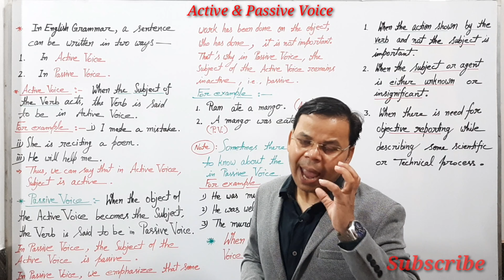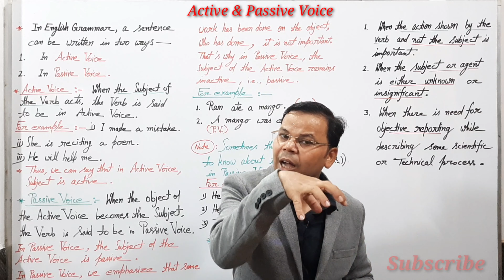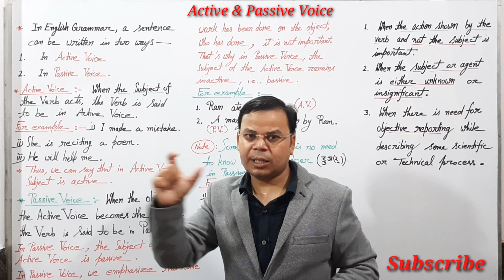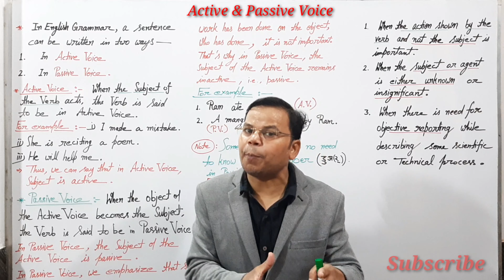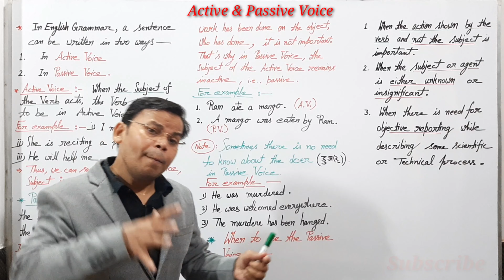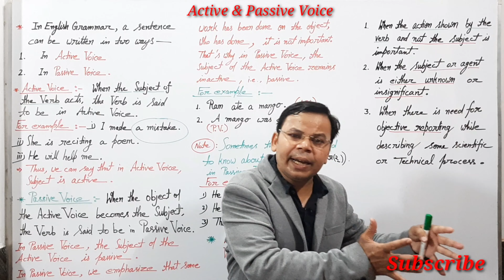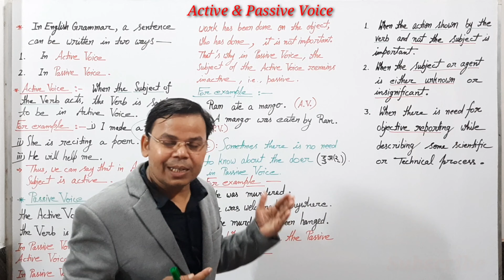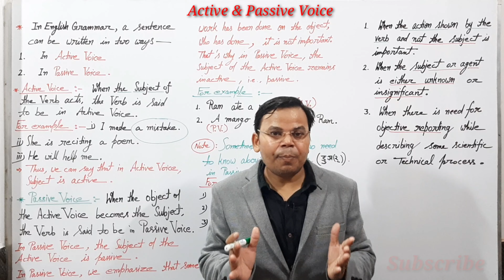Active & Passive Voice ActiveAndPassiveVoice || An Introduction || by Anil Sir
FRIENDS and my students,
This video is really a very useful, important and helpful video for those who have great interest in English. In this video, I have explained the meaning and definition of ActiveVoice and PassiveVoice.
Students, I will tell you those secret things about ActiveVoice and PassiveVoice which you have not learnt so far in any video.
Students, Grammar is the backbone of English language and ARStudyCircle provides deep knowledge of EnglishLiterature, EnglishGrammar and WritingSkills.

THANKS, THANKS A LOT FOR VISITING ARSTUDYCIRCLE.

Friends I have another YouTube channel for the education of little children.
The name of the channel is

Educate Your Kids With Alix & Anil Sir

The Link Of This Channel Is---